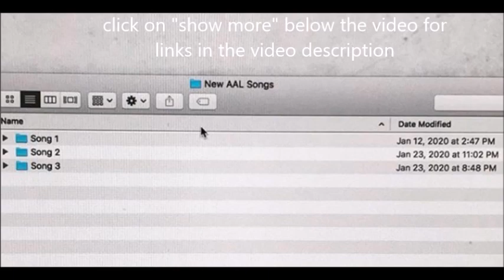NIGHTWISH's Floor Jansen solo tour kicks off - Animals As Leaders work on new material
NIGHTWISH frontwoman Floor Jansen is now on her solo tour in the Netherlands and the first show was January 23rd at Doornroosje in Nijmegen.

There is now some fan filmed video on youtube ... Nijmegen see below.